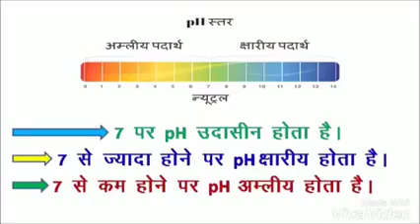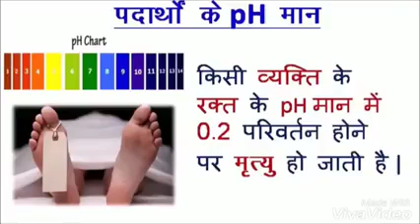Benmoon Ayurveda Alkapuri Drops